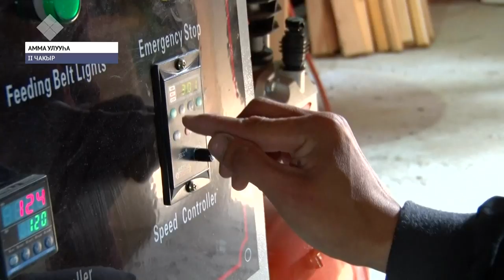Миэбэл оҥоруутунан дьарыктанар элбэх оҕолоох Петровтар дьиэ кэргэн